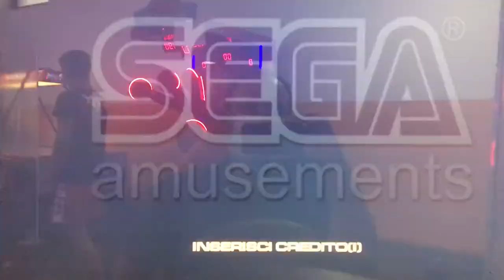Videogiochi Da Sala Giochi Ep 87:Grid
Benvenuti all’ottantasettesimo episodio della rubrica Videogiochi Da Sala Giochi oggi vi mostro Grid.Uscito nel 2010 sviluppato e pubblicato da Sega in collaborazione con Codemasters.Il cabinato lo possiamo trovare in due versioni la versione Deluxe con postazione singola e poi c’è anche la versione standard con due postazioni.L’Hardware del gioco è un SEGA EUROPA R